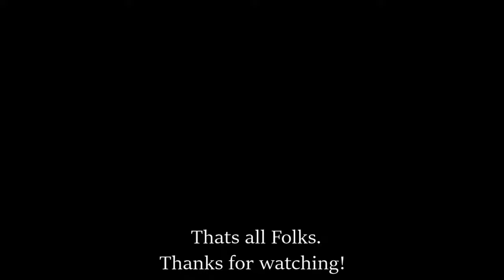City Sanctuary 10-12-2019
- Irving Street Band
- Dan George Sharing